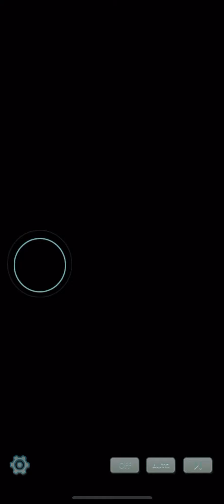Pokémon masters part 21